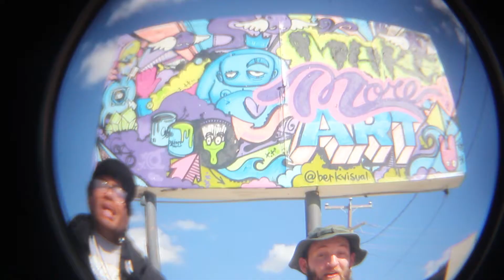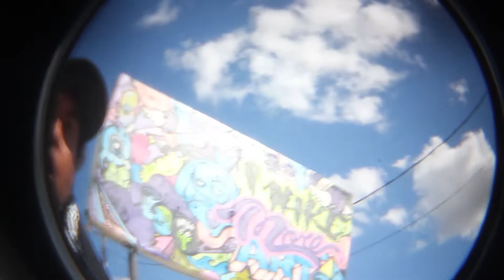FUGITIVE 9 - R3SEARCH.CH3M1C4L5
STRAIGHT OUTTA NORFOLK ... The F9 crew returns with another blistering mindfuck.  Produced by SIK SENSE. Words of power spoken into form through DYSLEXIA, COSMO, and WHYZE ONER.  Filmed in Downtown Norfolk's Arts District. F999 2014.
CINEMATOGRAPHY: A. ZEREN & N. JUBLOU
DIRECTION: N. JUBLOU